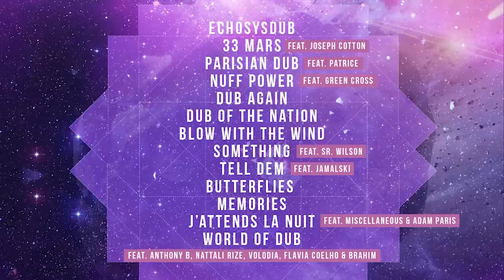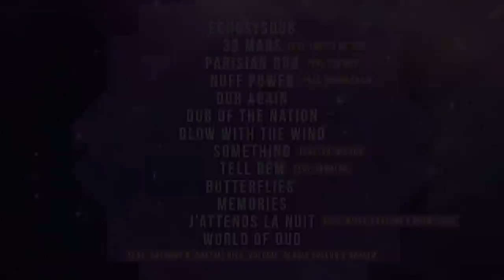📡 Danakil Meets ONDUBGROUND - Full Album [Official Audio]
TRACKLIST
0:02 : Echosysdub
4:08 : 33 Mars (feat. Joseph Cotton)
7:29 : Parisian Dub (feat. Patrice)
11:11 : Nuff Power (feat. Green Cross)
14:40 : Dub Again
18:28 : Dub of the nation
22:08: Blow with the wind
26:06 : Something (feat. Sr. Wilson)
29:55 : Tell Dem (feat. Jamalski)
33:31 : Butterflies
37:19 : Memories
41:25 : J'attend la nuit (feat. Miscellaneous &amp; Adam Paris)
44:31 : World of Dub (feat. Anthony B. , Nattali Rize, Volodia, Flavia Coelho &amp; Brahim)